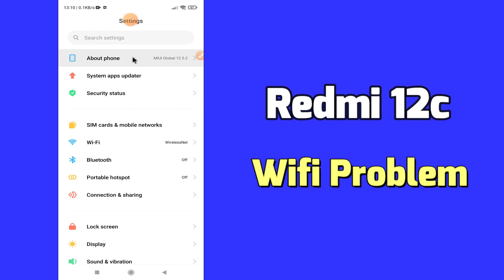Redmi 12c Wifi Problem || Wifi Not Working Problem || Wifi Issue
Redmi 12c Wifi Problem